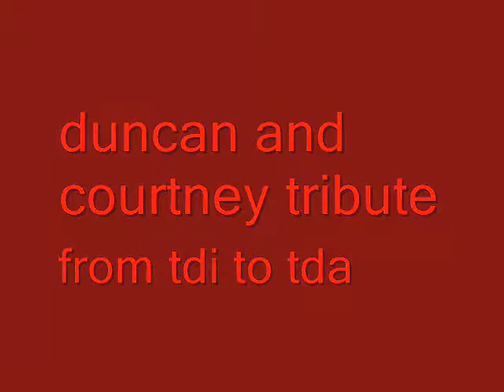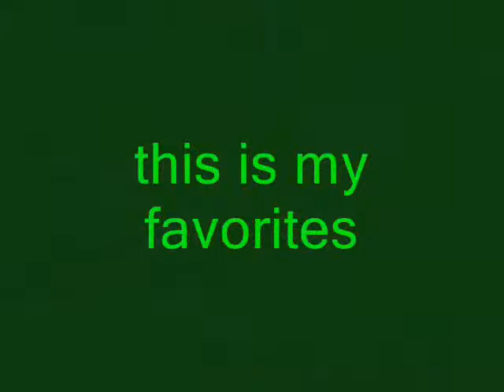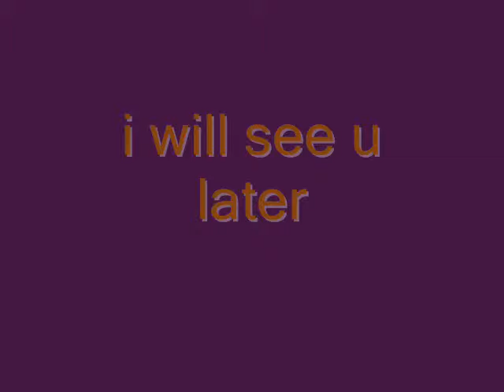duncan and courtney's love story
duncan is hot and courtney cute.put them togeather and they make a cool couple.